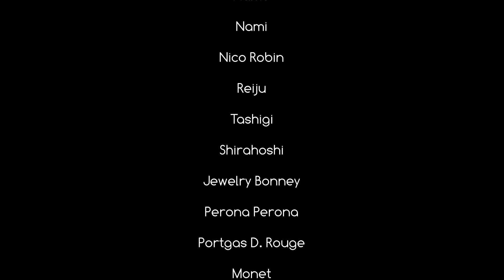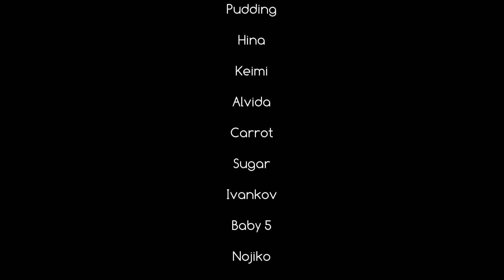One Piece HOT Cosplay